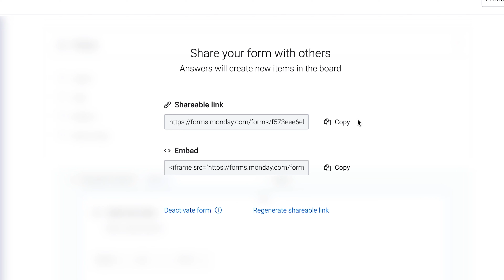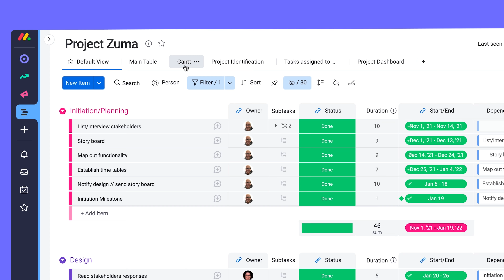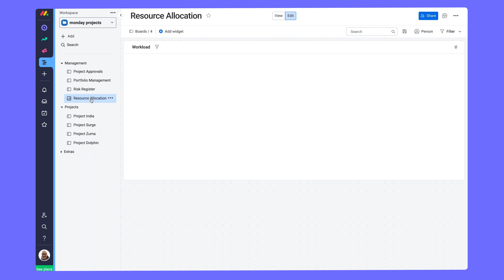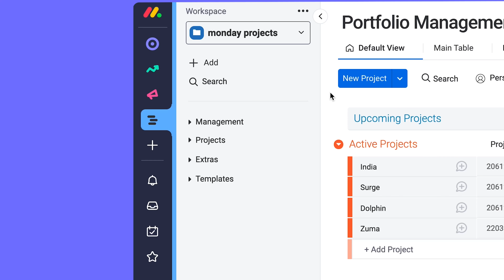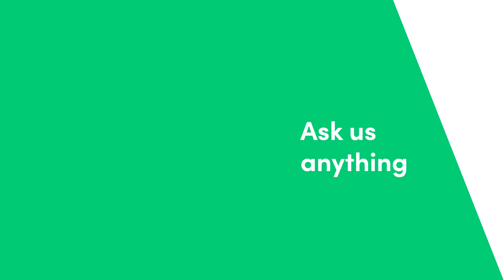monday projects (corporativo) | Tutoriales de monday.com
monday projects permite que los líderes de proyecto colaboren sin problemas en cada etapa de sus proyectos en un solo lugar.